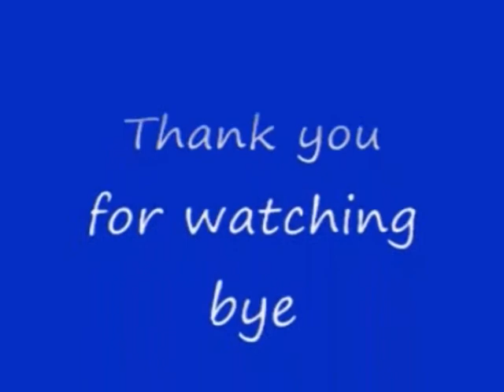No 21 Let's Play Van Helsing. ヴァン ヘルシング。 MrCedar31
PS2 映画 ゲーム ヴァン ヘルシング 実況。
PS2 Film game Van Helsing.